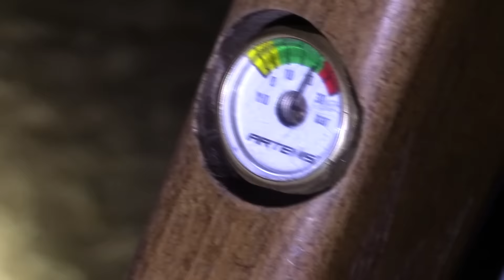Cacería Con Rifle PCP PR900 | Mi Primera vez con Rifle | Casablanca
Aplicamos la Caza responsable y a conciencia, no pondremos en riesgo nuestros perros por seguir a un animal ni los expondremos al peligro.